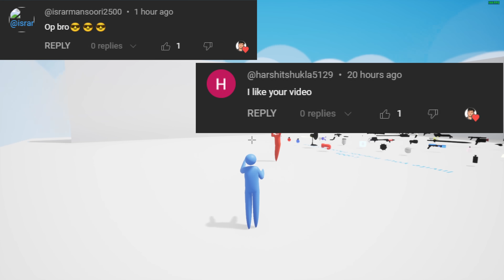😂OGGY PLAYS WORLDS MOST OP & FUNNIEST GAME! (Super Smash Gameplay)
My laptop  Specs :-  MSI KATANA GF76

Motherboard :
Ram :-  16GB
GPU :- NVIDIA 3060 6GB
SSD :- 500GB

.TAGS.